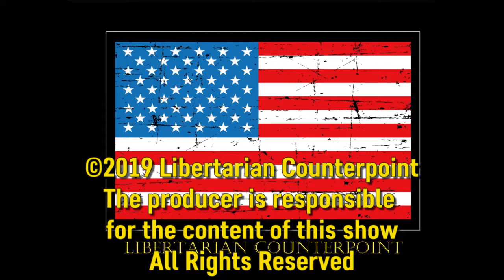Libertarian Counterpoint #1445 4/4/2019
Our panelists are Pamela Olson, crusader for protecting children and families; and Mike Giles a teacher who turned away from the Dark Side.

Government has been defined as a monopoly of violence. Which
government monopolies offer more good than harm? Which cause
more harm than benefit?Has our Constitution's plan for limited government been corrupted by politicians' appetite for control? Our panelists certainly have good knowledge and opinions.

Pamela Olson, please tell us how you became a crusader. What government monopolies have brought us harm. Here's insight from teachers' union president Albert Shanker: “When school children start paying union dues, that‘s when I’ll start representing the interests of school children.” What other evil has the coercive union-politician cabal brought us?

Typical of political duplicity, the terms “ Child Welfare Services and Child Protection Services” sound rosy. Please enlighten us.

David W. Gordon, Superintendent of the Sacramento (CA) County Office of Education, once stated that families are best able to make the right school choice for their children. How and why have we been forced so far away from this ideal?